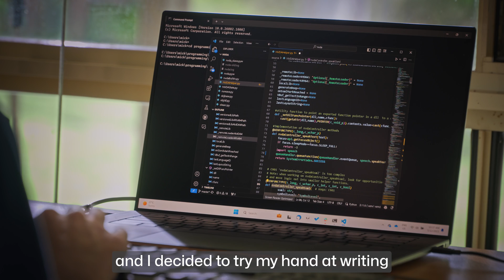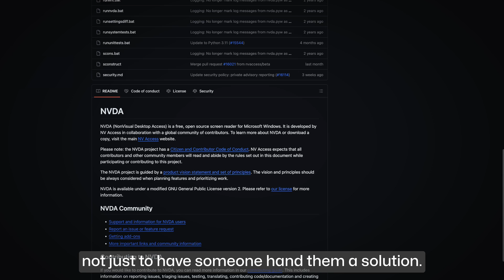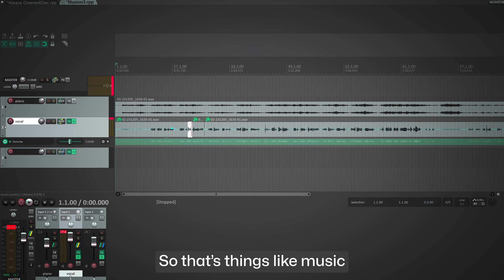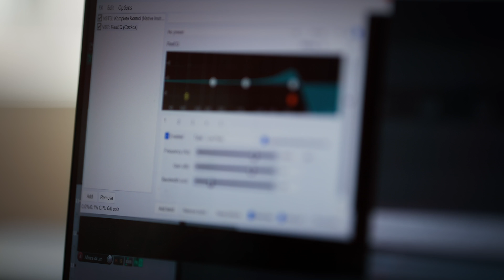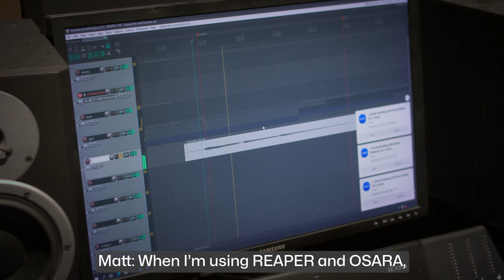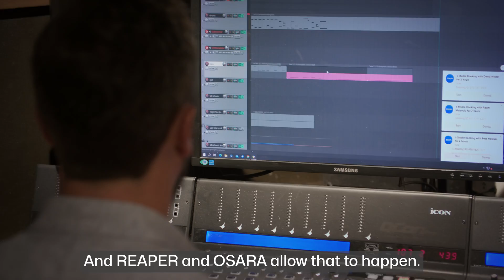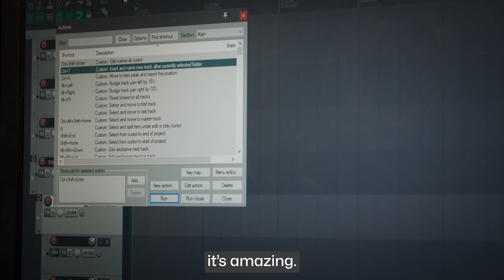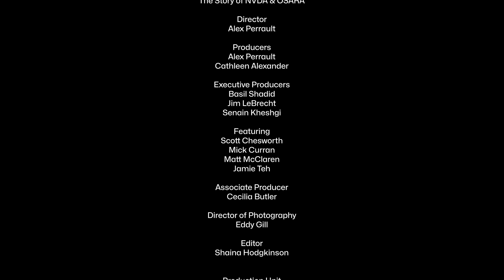How NVDA & OSARA are empowering blind people globally - Audio Descriptive Version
In the latest episode of GitHub’s “Coding Accessibility” video series, we meet Michael “Mick” Curran and Jamie Teh, the creators of the open-source NVDA (NonVisual Desktop Access) screen reader. We also meet members of a community of blind and low-vision developers, musicians, and audio engineers who use NVDA and OSARA, a project also created by Teh for accessing the audio engineering software REAPER to create music. Both NVDA and OSARA provide access to information, employment, community, and more, and empower a new generation to build a more accessible world.

Chapters:
00:19 What is a Screen Reader
00:49 Developing a free screen reader
01:36 Meet Mick
02:05 Launch of NVDA & global impact
03:12 Importance of Open Source
04:24 What is OSARA?
05:03 Community Contributions and Enhancements
06:04 NVDA and OSARA in a recording studio
08:07 Impact and Recognition

Learn more on The ReadME Project:
From gaming with your eyes to coding with AI: New frontiers for accessibility, by Mike Melanson
Coding accessibility: How Della found her voice with open source AAC
Coding accessibility: Realizing potential with AI, a profile of Anton Mirhorodchenko
Champion accessibility to unleash untapped potential, a profile of Dr. Annalu Waller
Harness the power of generative AI for software development, by Anton Mirhorodchenko

Join the conversation! We are eager to learn about your questions and ideas regarding accessibility in software development.